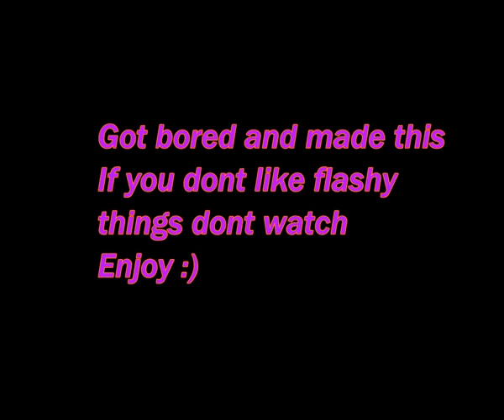Ghostmane - Trench Coat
[Ahahahaha]

GHOSTEMANE - TRENCH COAT

Riding around town with no lights on
Bumpin' DarkThrone out my Audi A4
Pentagram on my shawty torso
Nails on my neck bout blood soaked
I ain't got no heart it's still in Moscow
You must not be flame if you got smoke
Blood so cold, where my trench coat?
Wait until they see what's in my
Wait until they see what's in my trench coat
Ever since i was a fetus I knew that I could be this
reincarnated elated Crowley I'm
misunderstood and I'm proud about it now
I'm rounding up all the calloused and malice and puttin' em
all up in a palace call it the White House no power balance
Let me get another shot at living
and I'll never take it for granted again
I swear to what?
None
Hallway greeted with a gun
How has it come to this everybody run
Police will put you in a wooden box in the ground
if you look at em wrong in the wrong part of town
But a mothafucka with a gun at a campus
blastin' away at the staff and masses you'll let
Live on again
With no regrets
Oh bet
Who the fuck let you paint the land all red
It's all a mess
I'm just a guest
Go blast
Your local press
Kill em all Kill em all